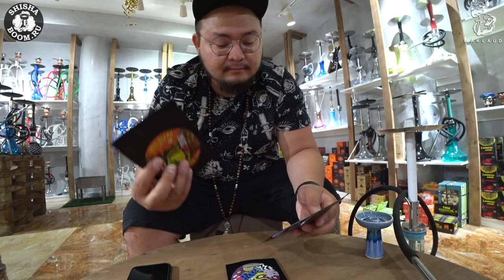RELL BLEND - БЕСТАБАЧНАЯ СМЕСЬ ОТ КОТОРОЙ ОХОТО....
RELL BLEND - ИННОВАЦИОННАЯ КАЛЬЯННАЯ СМЕСЬ
НА РАСТИТЕЛЬНОМ НОСИТЕЛЕ НОВОГО ТИПА

МЕСТО СЬЕМКИ:
Rotana Hookah Shop
г. Нур-Султан, ул. 187, 14/3